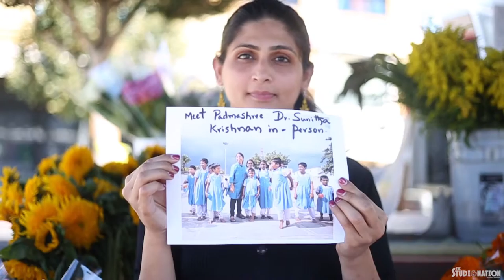Fight against HumanTrafficking - Join Dr.Sunitha Krishna in the Bay Area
Saving one girl at a time, Dr. Sunitha Krishnan is fighting against this 32 Billion dollar crime industry. She has saved more than 18000 girls/women so far.

Join us to say GirlsAreNotForSale on Oct 16th @ 3:30pm and hear from this real hero.

More Details:

"Meet and Greet Padmashree Dr. Sunitha Krishnan, Co-founder of Prajwala"

ADMISSION FREE BUT RSVP!!
TO RSVP: PLEASE MARK AS GOING ON THE EVENT PAGE!!
(We recommend ages 13 and above but use parental discretion)

Sunnyvale Hindu Temple & Community Center Auditorium